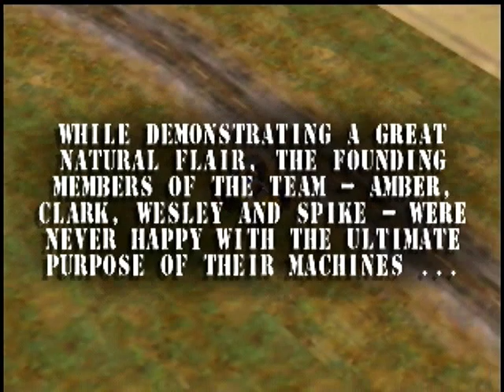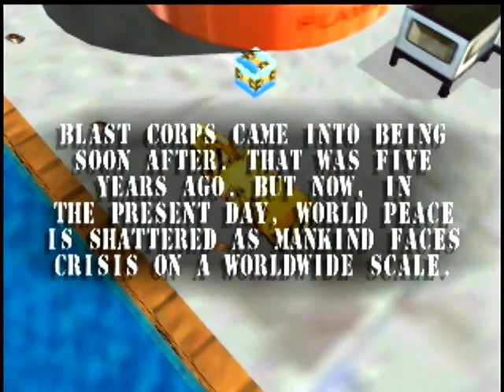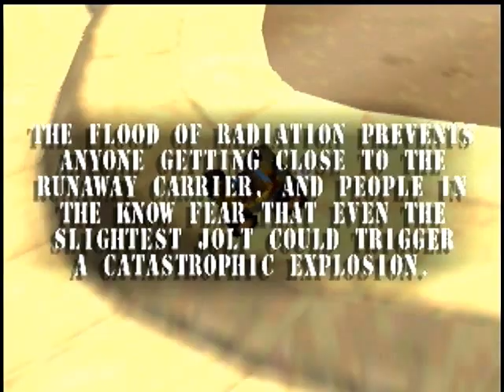Blast Corps - Full Intro & Character Bios (N64/Hardware)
Recorded on hardware. Game by Rare.